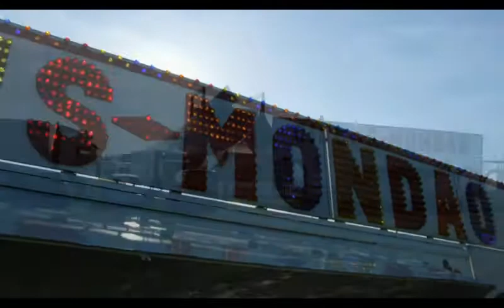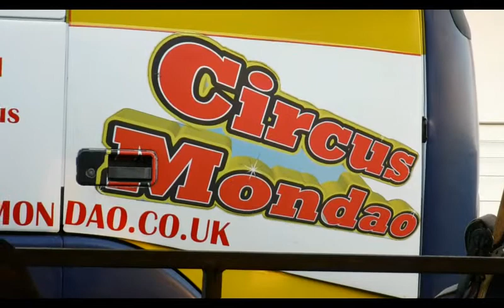CIRCUS MONDAO-THE LOVELY ANIMALS RETURN TO KEYNSHAM!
Circus Mondao made a return to Keynsham during April 2019. Filming during performances is forbidden (as they produce a quality DVD) but for a £1 charge you can meet the animals in the stables/zoo at the rear of the big top after the show. There are no elephants and tigers as I witnessed in my youth. The range of Circus Mondao animals are basically domestic/farm types. The recording was made after the 17:00 performance on the 10th April 2019.